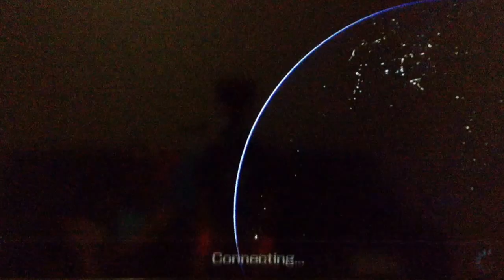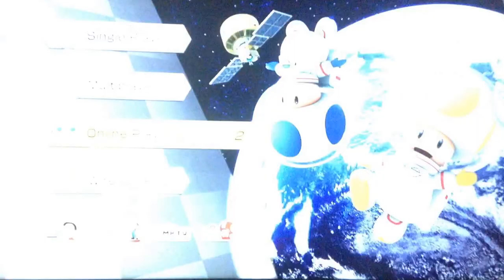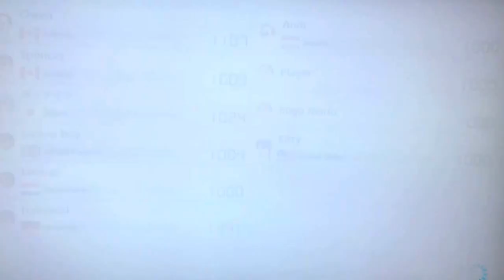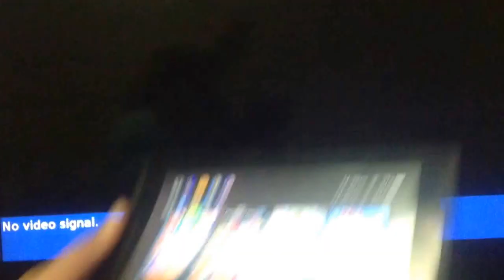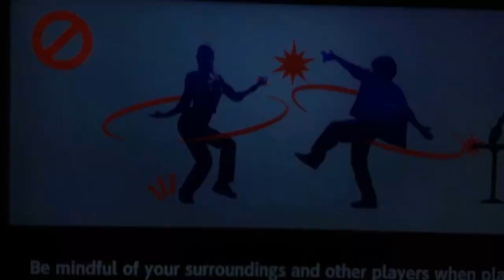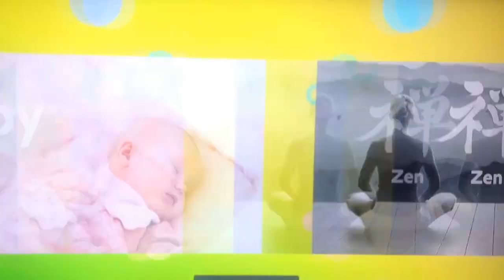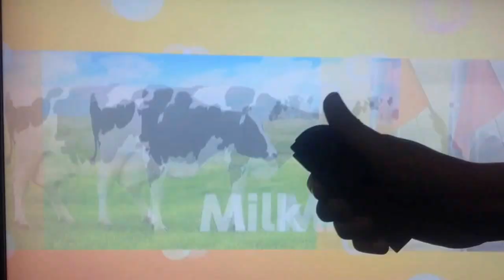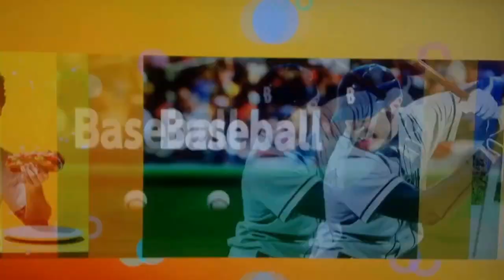Nintendo switch gameplay! (Mario kart 8 deluxe!) w/ idk_ games!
Hey guys Twinkiedoge here with idk_ games playing Mario kart 8 deluxe on the Nintendo switch! Twinkiedoge out!